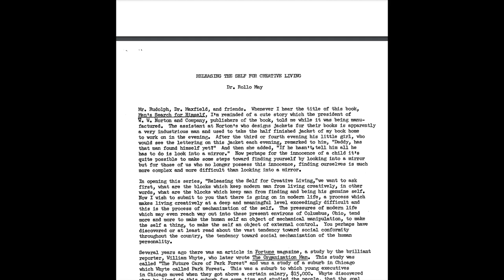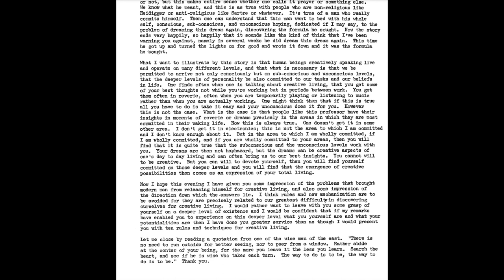Rollo May—Releasing The Self For Creative Living, Introduction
Discussing a talk given to a men's group in Ohio in 1958.

ROLLO MAY
The second-oldest of six children, Rollo's grew up in small-town Ohio and Michigan in the early decades of the 20th century.
 After graduating from Oberlin College, he attended brief seminars with Alfred Adler in Austria and then obtained a divinity degree from Union Theological Seminary in New York City in 1938. There the theologian Paul Tillich became his mentor. After a brief, unsatisfying stint as a Protestant minister, May embarked on a Ph.D. in clinical psychology at Columbia University with psychoanalytic training at the William Allan White Institute. His 1949 dissertation on anxiety became his third book and attracted wide interest. For nearly the next three decades, May was a Manhattan-based psychotherapist, prolific writer, and intermittent academician. His book Love and Will became a bestseller in 1969. May moved to the San Francisco area several years later, where he continued to write, train graduate students as clinicians, and lecture widely.
May also still conducted psychotherapy. Among his favorite therapeutic questions was: “What is going on with you now at the deepest level that you can get a hold of?” It’s a key question for all of us--and one sure to catalyze personal growth.